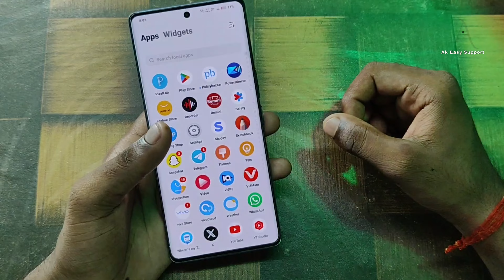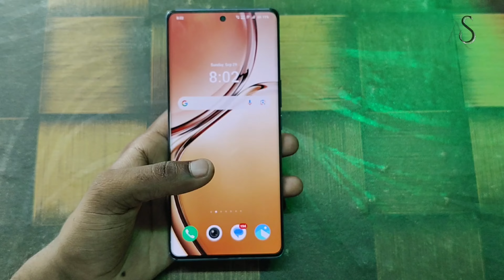how to enable face beauty for video call in vivo v40e⚡vivo v40e face beauty for video call settings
how to enable face beauty for video call in vivo v40e
vivo v40e face beauty call settings
vivo v40e face beauty for video call
vivo v40e hidden features
vivo v40e tips and tricks
vivo v40e hidden tips and tricks